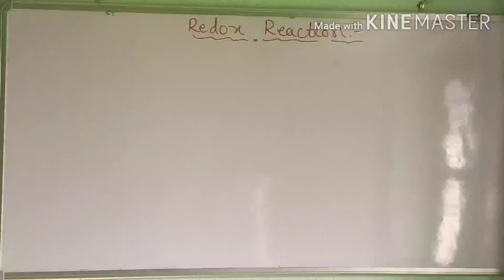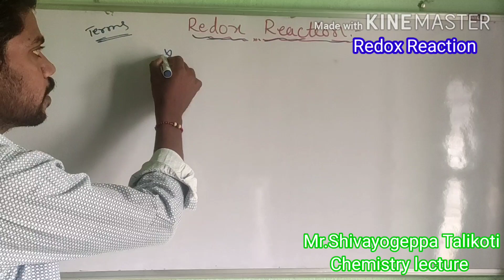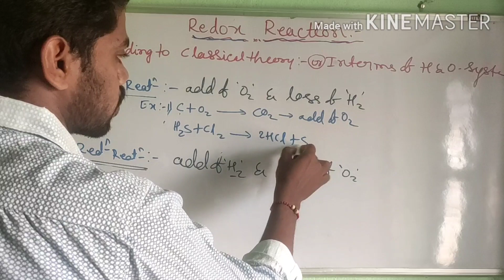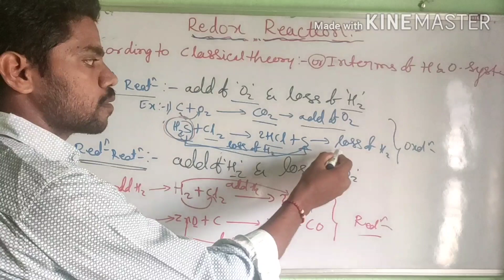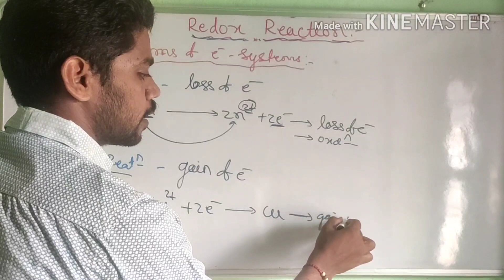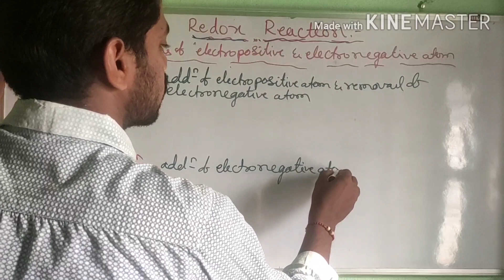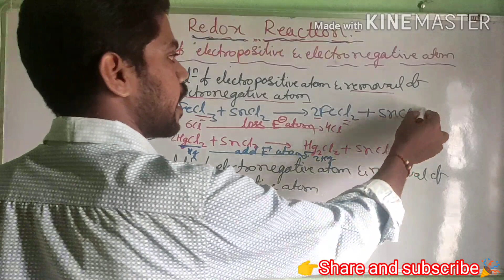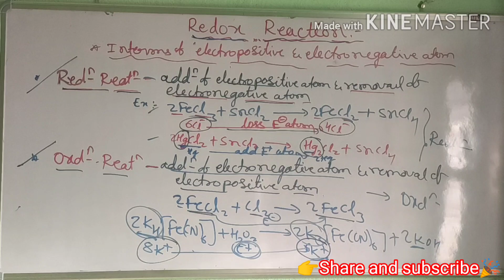Redox reaction |PART-1| Oxidation and reduction reaction in terms of hydrogen, oxygen, electron etc